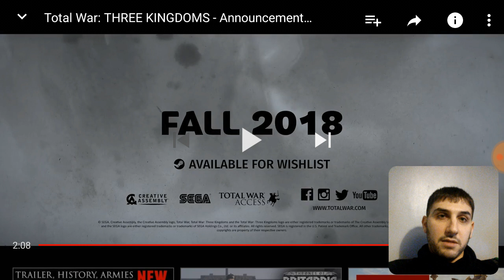Total War: Three Kingdoms Trailer Reaction! It's honestly a brilliant Trailer.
Well... would you look at that, I've uploaded a video that isn't Koei Tecmo themed lol. Seriously though, as a huge fan of the Romance of the Three Kingdoms Novel & overall timeline, this trailer blew me away. It's always refreshing to see a different artistic perspective when comparing it to something your're generally used to e.g. Koei Tecmo's Dynasty Warriors or Romance of the Three Kingdoms Games. Going to keep an eye on this one, never really been one for RTS games but for the Three Kingdoms, I'll make an exception. 😂

As always, thank you guys for watching & I hope you don't mind me branching out a little. If any Total War veterans are watching, I apologize for my lack of knowledge & genuine ignorance to what looks like an amazing series, consider my interest piqued.

SIDENOTE: I had a banging headache while recording this lol.